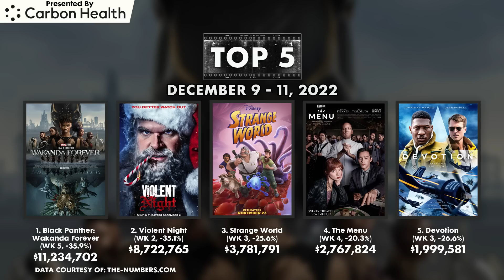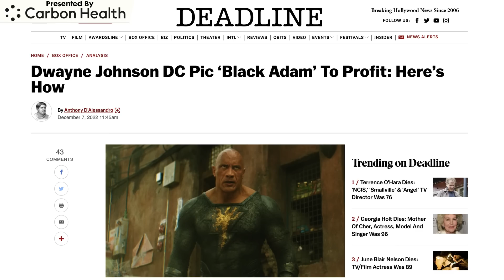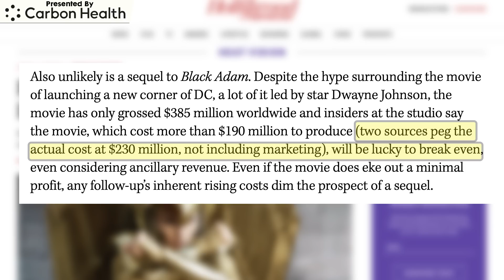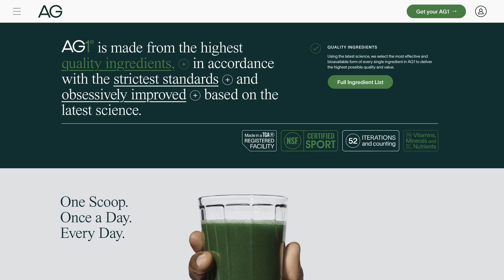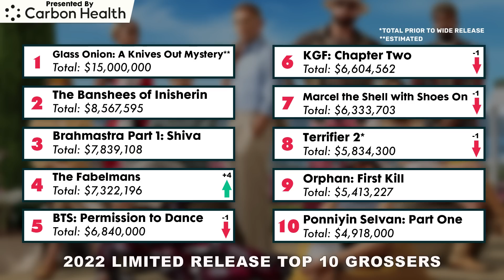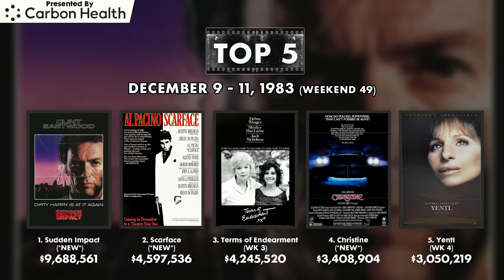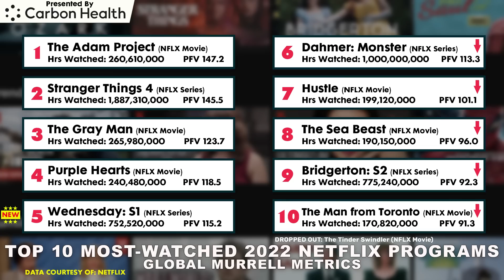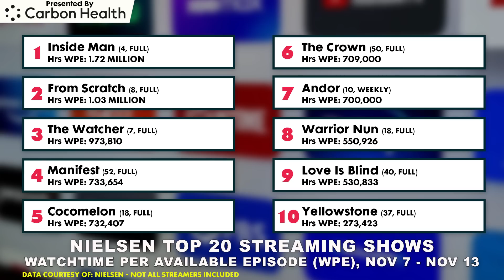Is Black Adam Going to Lose Money? - Charts with Dan!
Dueling reports have emerged over whether DC's Black Adam is going to make money or not. I break down the numbers given, where I think they may be wrong, and where The Rock made a mistake in his own analysis. Plus Avatar predictions, streaming charts and more!

Reclaim your health today with AG1! Get a FREE 1 year supply of immune-supporting Vitamin D AND 5

0:00 - Intro
1:25 - Weekend top 10
4:00 - Avatar opening predictions
8:17 - Black Adam a flop?
17:18 - Ad break: Athletic Greens
18:40 - Weekend charts
21:58 - Worldwide & 2022 charts
25:03 - Box office flashback & tribute
27:48 - Ad break: Raycon
29:11 - Streaming charts
36:10 - Weekend preview & wrap-up